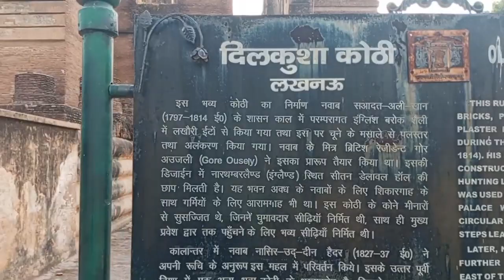Heritage site Lucknow (dikusha kothi)